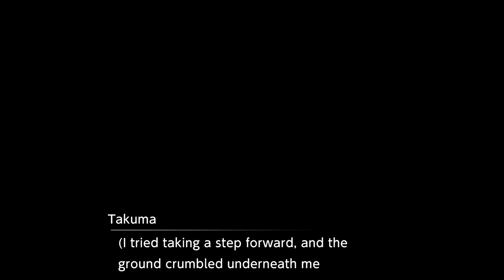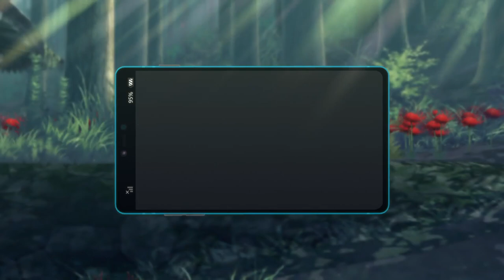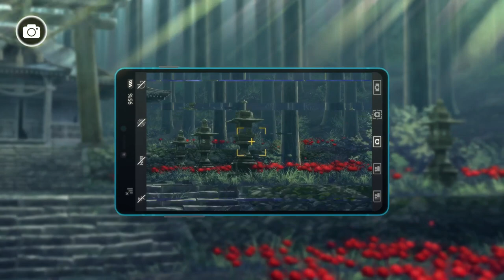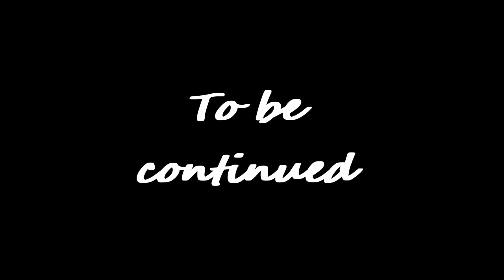Intro? This late ?!! Digimon Survive ep 06